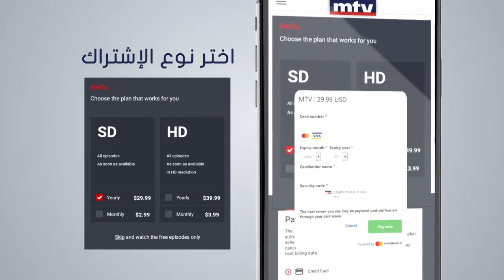يمكنكم مشاهدة جميع البرامج عبر الموقع الإلكتروني أو عبر الـتطبيق